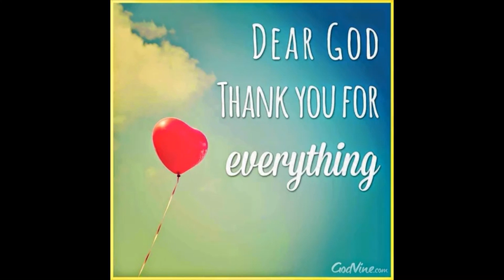My Everything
Written and performed by David Owers